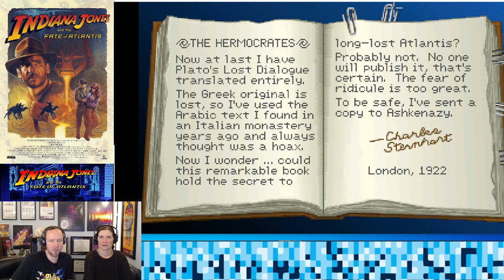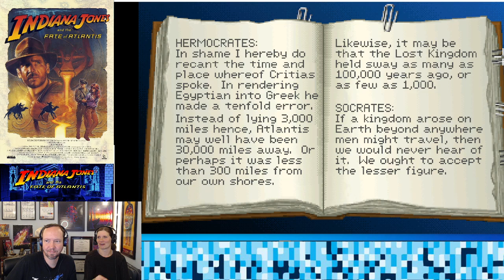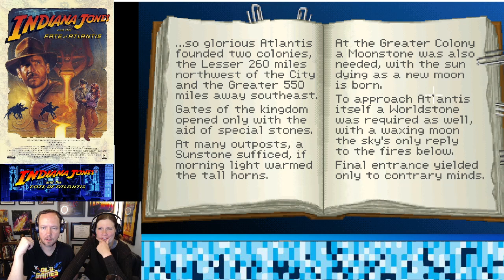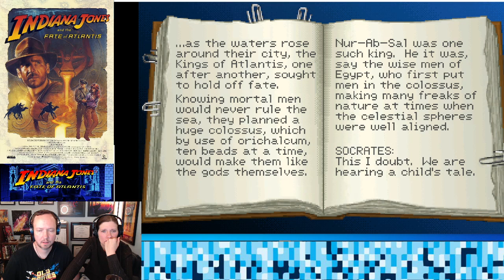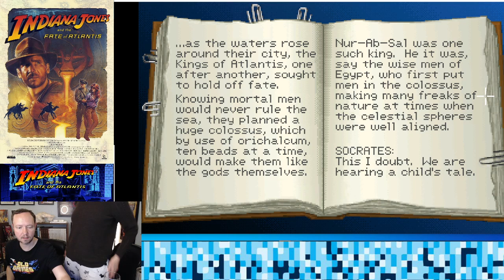It Belongs in a Museum! Part 04